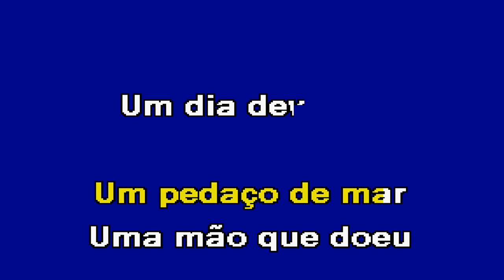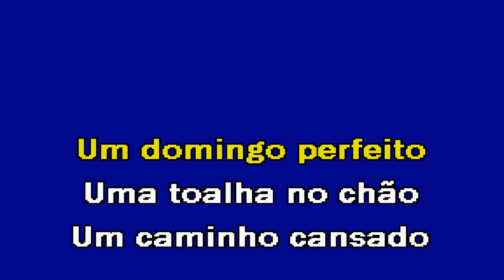MOMENTO uma espécie de céu Versão Kizomba Pedro Abrunhosa Karaoke